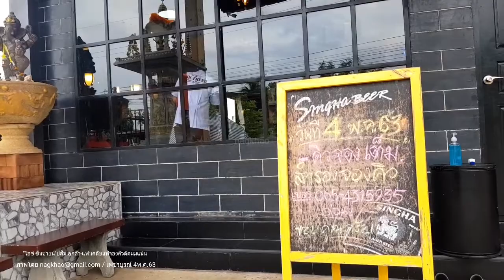"ไอซ์ ซันชายน์"อดีตนักร้องนำวงซันชายน์ปลื้ม คิวจองตัดผมยาวเหยียด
วันที 5 พ.ค.63 : "ไอซ์ ซันชายน์"อดีตนักร้องนำวงซันชายน์ปลื้ม คิวจองตัดผมยาวเหยียด